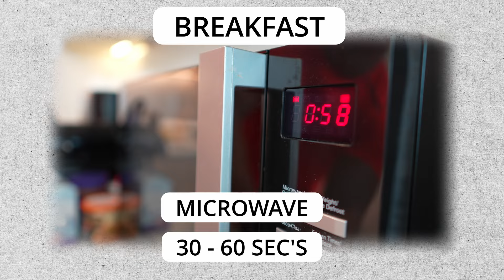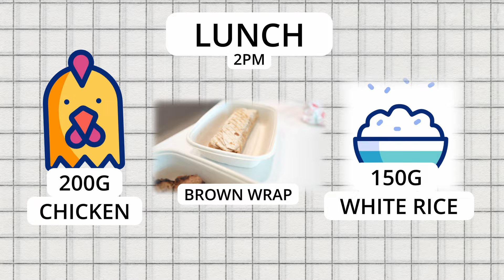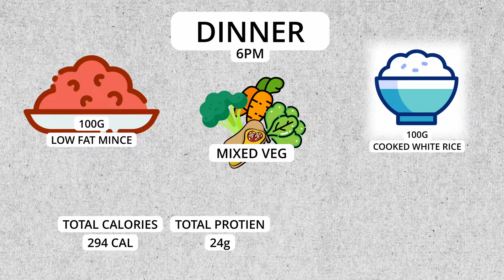The Best Meal Plan To Lose Fat Faster : EASY AND AFFORDABLE!!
In this video i talk about the best meal plan to lose fat faster! We used a front heavy approach to this diet to resolve late night cravings!